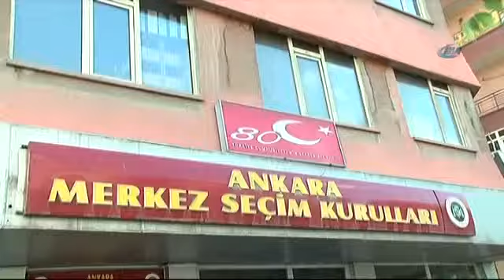Yurt Dışı Oyları Gelmeye Başladı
Yurt dışında yaşayan Türk seçmenler için oy verme işleminin dün akşam sona ermesinin ardından karayoluyla gelen ilk oylar Merkez Seçim Yürütme Kurulu’na getirildi.